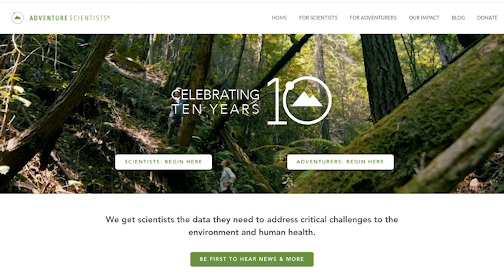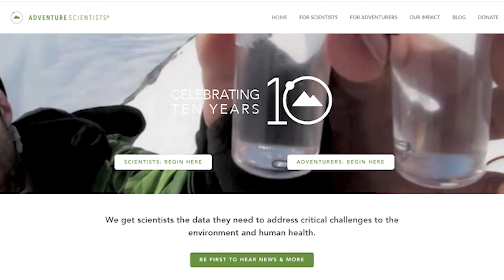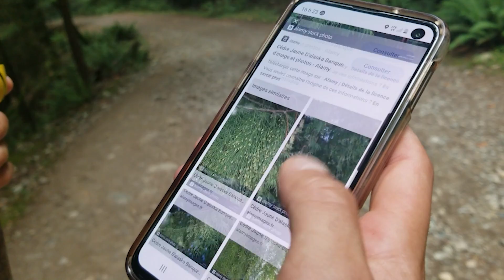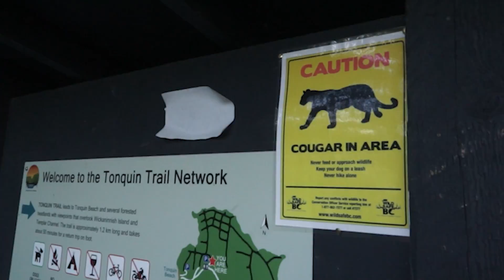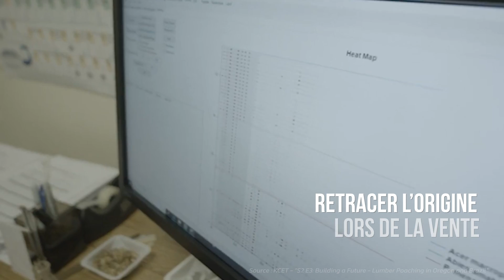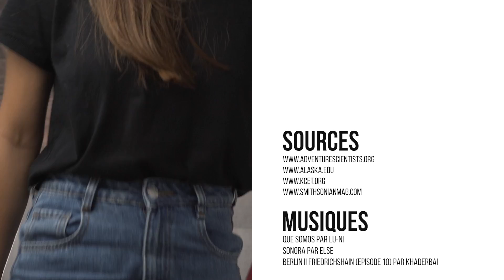COMMENT DEVENIR AVENTURIER-SCIENTIFIQUE EN VOYAGEANT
En partant sur la côte Ouest, on en a profité pour participer à un programme de recherche volontaire. Le Timber Project 2020 est une initiative d'Adventure Scientists, une organisation à but non lucratif américaine dont l'un des buts est de comprendre l'ampleur des phénomènes anthropiques.

À bientôt en voyage !

Qui-suis-je ?
Vidéaste professionnelle, je réalise des vidéos d'expériences authentiques reflétant les valeurs et les engagements de mes clients-partenaires. J'attache un grand soin à faire ressortir l'humain devant la lentille, et à la qualité des images que je réalise.

☆ Douceur au Lac Moraine et stupeur sur le Cirque Peak Trail ⇒
☆ Échapper aux grizzlys sur le Bald Hills Trail à Jasper ⇒ Lutter contre le vertige sur l’Indian Ridge Trail, Jasper ⇒